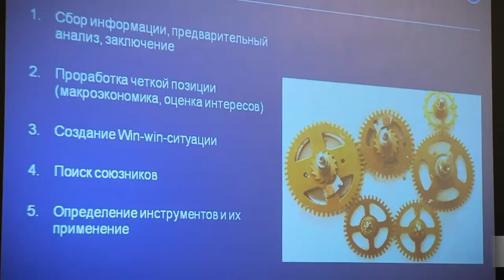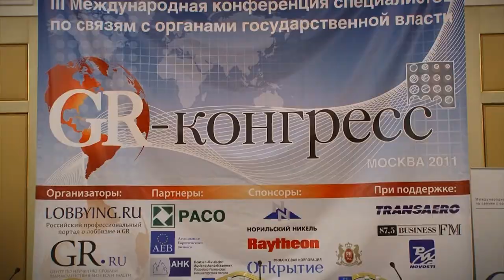Фильм о Международной конференции «GR Конгресс 2011»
17 ноября в Москве в отеле The Ritz Carlton состоялась III Международная конференция «GR Конгресс 2011: эффективный диалог бизнеса и власти», посвященная  деятельности  специалистов по связям с органами государственной власти.